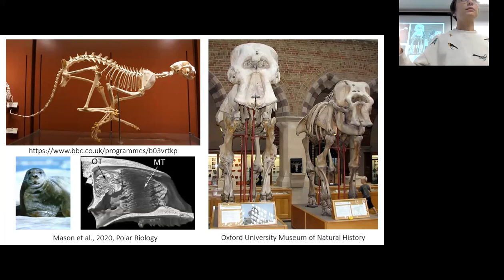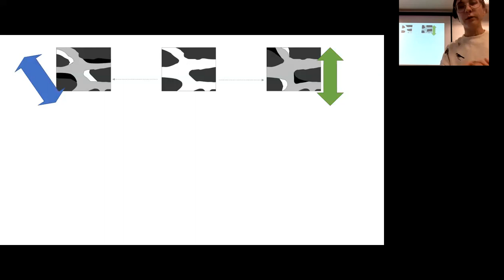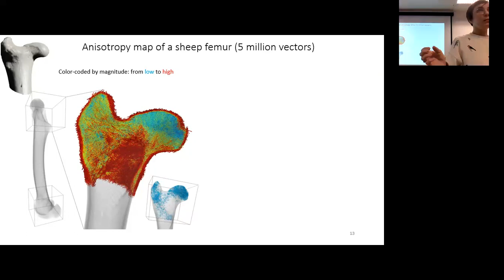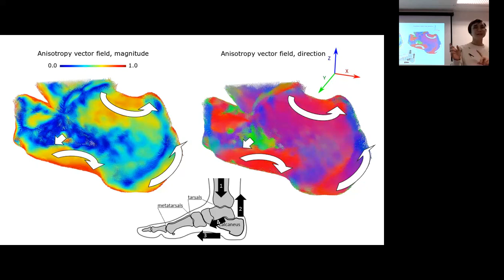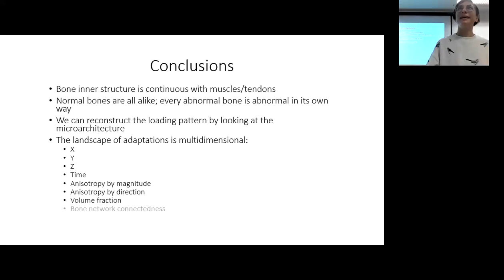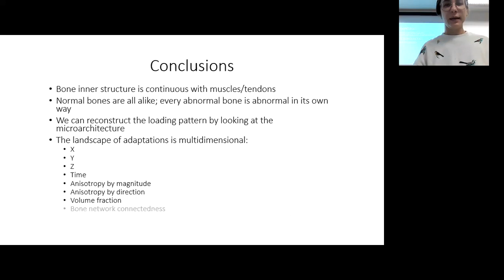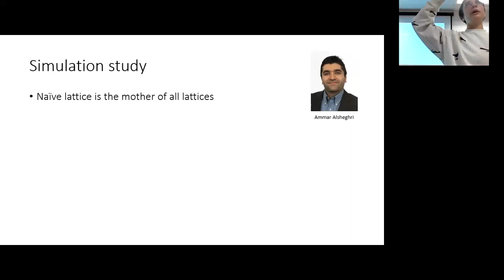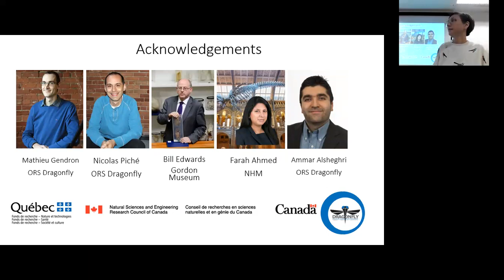QLS/CAMBAM Seminar - Natalie Reznikov - April 25 2023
Mapping of trabecular bone anisotropy in 3D: a tool to decipher the loading history of bones using microCT
Natalie Reznikov, McGill University
Tuesday April 25, 12-1pm

Abstract: Trabecular bone anisotropy, describing preferential trabecular co-alignment, is a proxy for its long-term loading history. Trabecular anisotropy varies locally, thus rendering averaged calculations across an entire bone inutile. I will present a 3D trabecular anisotropy mapping method using vector fields where each vector reflects the extent of local co-alignment of the elementary units of surface. Such 3D vector fields were constructed and rendered independently by magnitude and by direction using micro-computed tomography of four presumably nonpathologic human calcanei and compared their anisotropy signature with pathologically loaded calcanei in club foot and calcaneonavicular ankylosis. In the nonpathologic calcaneus, a pattern of four anisotropy trajectories (bands) was consistently identified. Both pathologic specimens deviated from the nonpathologic pattern. The calcaneus in the congenitally disused club foot showed very low local anisotropy values and no stress trajectories. The ankylosed calcaneus showed lower anisotropy than the nonpathologic calcaneus, but not to the same extent as the club foot . The directionality of co-oriented stress trajectories was barely discernable in the ankylosed calcaneus as compared to nonpathologic calcaneus. The anisotropy signature of the nonpathologic calcaneus is consistent with a kinetic loading pattern attributable to walking. The loss of this kinetic loading results in an absent/vanishing anisotropy signature. Such 3D mapping adds new dimensions to quantitative bioimaging of bone and the understanding of skeletal adaptation.